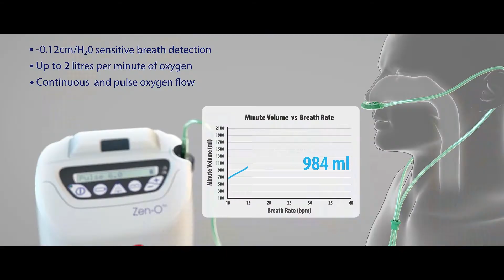Healthcare IoT Case Study: Portable Oxygen Concentrator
GCE Healthcare has designed and manufactured a portable oxygen concentrator Zen-O, which allows patients with respiratory disorders to manage their oxygen treatment better remotely. InVMA developed an online platform for GCE using PTC’s ThingWorx Industrial Innovation Platform, to allow patients, doctors and service providers to carefully monitor data, whenever and wherever they are, dependent on the patient’s needs.

The device can monitor the patients’ blood oxygen levels and automatically adjust the amount of oxygen delivered (as set by a clinician). To ensure patient safety, it is critical that devices cannot be spoofed and that the two-way communication is secure and the data protected.

The delivery of the project is facilitated by bringing together an ecosystem of partners.

The connectivity hardware within the Zen-O™ devices is designed and manufactured by CoCom in the UK using Intel® Technology. Connectivity is provided by Stream Technologies global roaming SIM and managed through their IoT-X™ platform. An additional security layer to protect patient confidentiality is provided by Device Authority’s KeyScaler™ platform enabling secure device onboarding, authentication and key rotation.

The system is branded ‘Clarity’ which means GCE Healthcare can also offer their patients and their families access to the platform, giving them an extra support network.